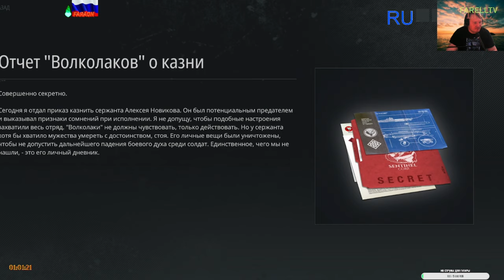Захват АГ синапс Tom Clancy’s Ghost Recon: Breakpoint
Tom Clancy’s Ghost Recon: Breakpoint#live-страница отправки сообщений
Помощь каналу
Поддержка канала: